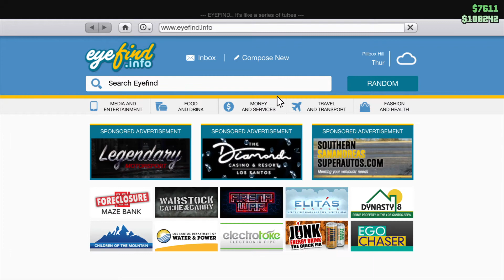GTA 5 Online - Taking a nap on the road // free-roam friendly lobby!!